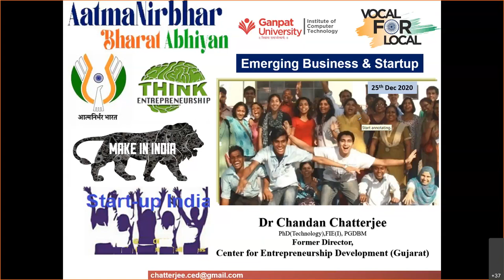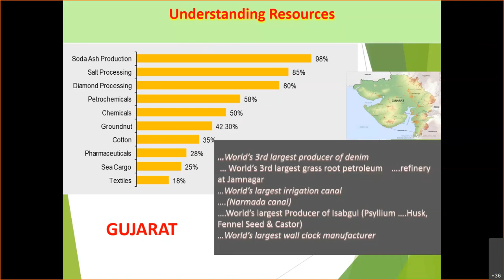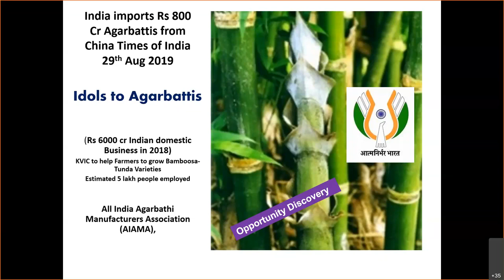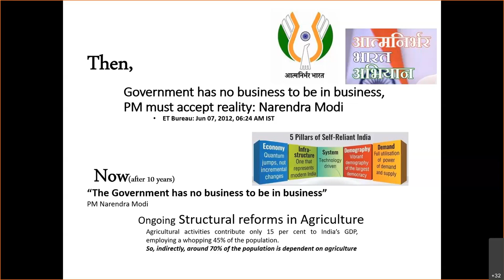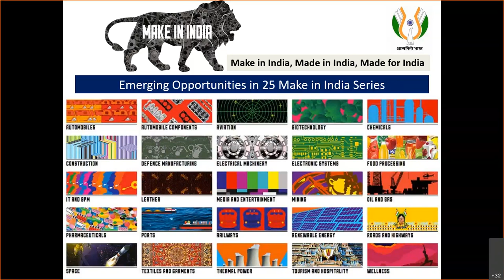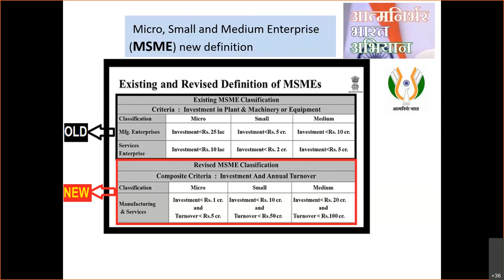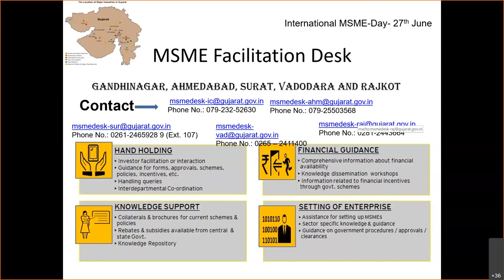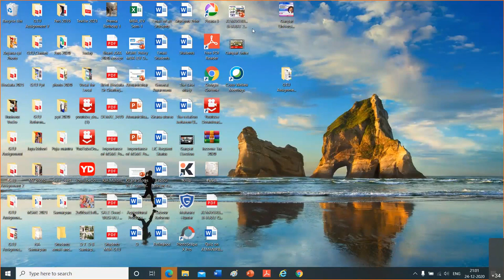Emerging Business and Startup in the context of Atma Nirbhar Bharat-Vocal for Local